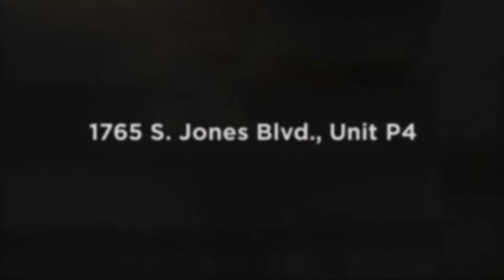Home for sale at 1765 S Jones Blvd Unit P4 Tucson AZ 85713